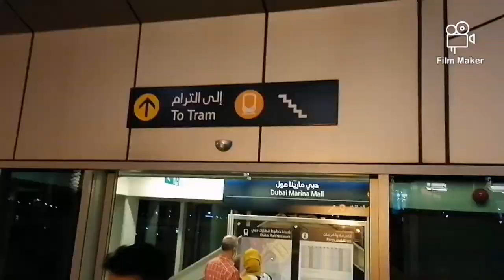Marina mall dubai | @saba ka jahan . VegFood with SP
Dubai marina mall, beautiful mall.
Dubai Marina Mall is an indoor shopping mall in Dubai, UAE. It is named for its close proximity to Dubai Marina. The large shopping facility has four levels and 390,000 square feet. There are 140 stores, 21 dining options and a Children's play area. It is one of the main shopping malls in Dubai.

The Spice & Flavors
Sultana 6123